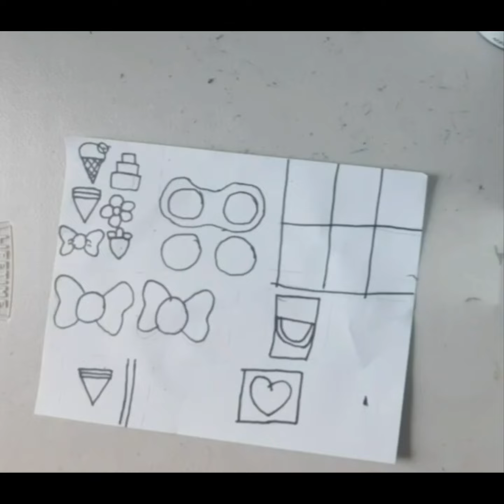How to make a Journal Set! I A.T.A Siblings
Hello Everyone,

In this video we will be showing you guys how to create a journal set. It is very easy to do and can be done very quickly. Also, it is very fun to do!

We hope you guys enjoy this video!